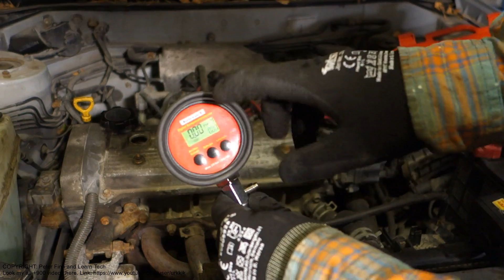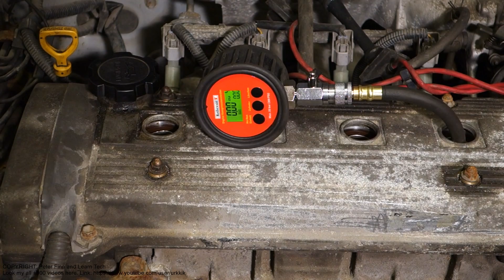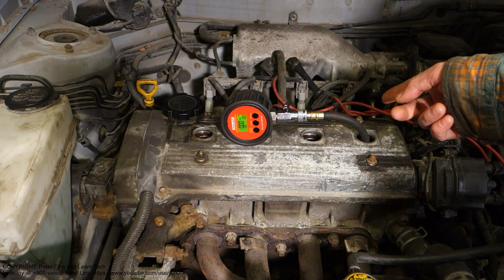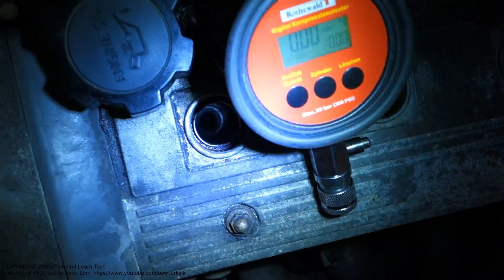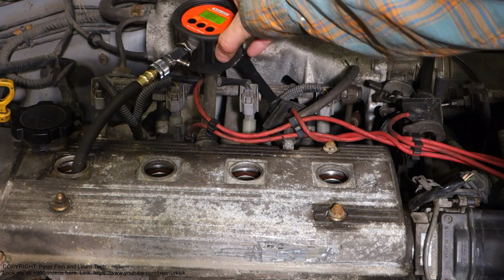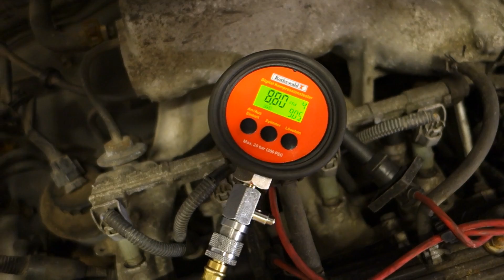What means if engine cylinder compression rate is zero ?